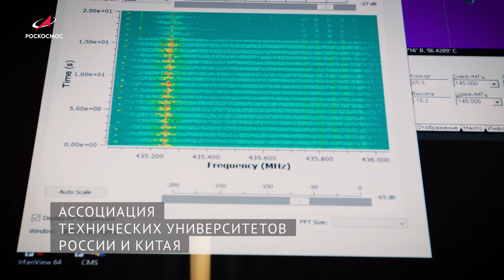«Роскосмос. Главное за неделю»: «Союз МС-25», РОС, «Ионосфера-М»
Чувствуем себя хорошо!

Наблюдали за возвращением наших рекордсменов с орбиты? В понедельник, спустя год на орбите, Олег Кононенко и Николай Чуб вернулись домой!

Также в космическом дайджесте:

▪️ 1111 дней
в космосе: пресс-конференция в ЦПК;
▪️ Восточный готовится к запуску: спутники «Ионосфера-М» №1 и №2 прибыли на космодром;
▪️ трава у дома: новая оранжерея для орбитальных станций.